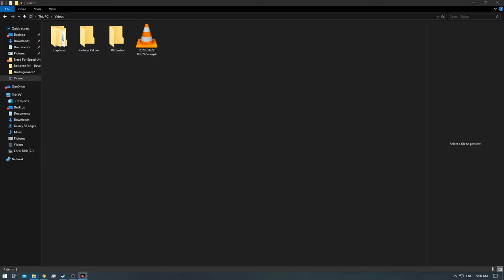[1/1[ Resident Evil Revelations 2 - Raid Mode: Hard I - Mission 2 [NC] [Clair]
Difficulty: Default
Raid Mode: Hard I - Mission 2
Deaths: Unkown